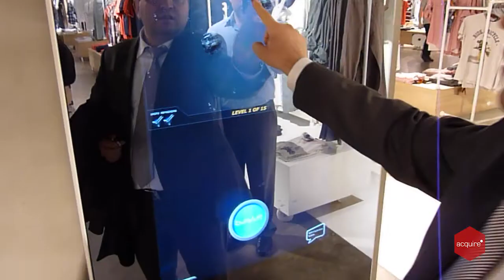Magic Mirror - Interactive Solution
Powered by Acquire